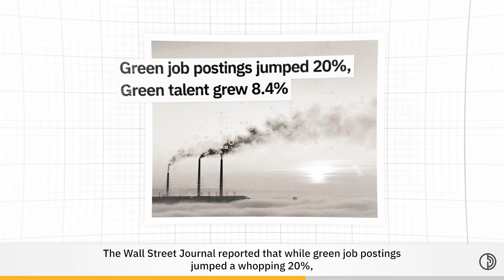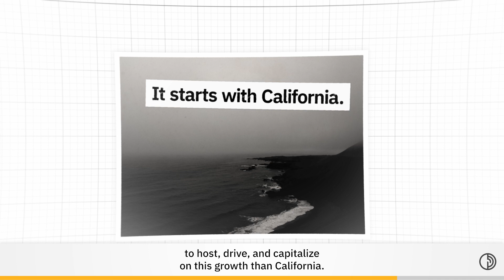California Has What it Takes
California has what it takes to keep the US competitive in the global markets 💪
Persefoni, Inc., is a leading Climate Management & Accounting Platform (CMAP). The company's Software-as-a-Service solutions enable enterprises and financial institutions to meet stakeholder and regulatory climate disclosure requirements with the highest degree of trust, transparency, and ease. As the ERP of Carbon, the Persefoni platform provides users a single source of carbon truth across their organization, enabling them to manage their carbon transactions and inventory with the same rigor and confidence as their financial transactions.